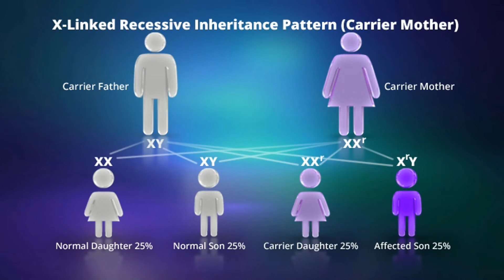What is X-linked Recessive Inheritance?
This describes X-linked recessive inheritance and how an X-linked recessive trait is passed along on in families.